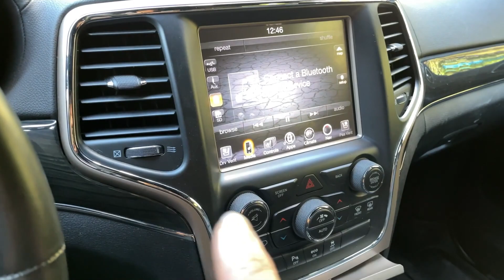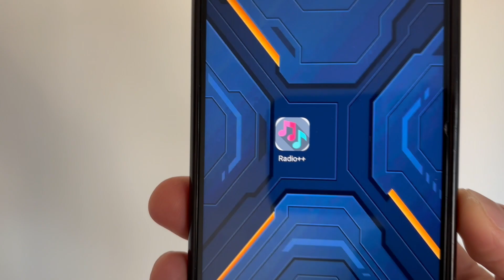Desbloquea tu Radio Chrysler Fácilmente - ¡Consigue tu Código GRATIS Ahora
¿Problemas con tu radio Chrysler bloqueada? ¡La solución está aquí! En este video, descubre cómo desbloquear tu radio de manera rápida y gratuita. Con Radio Plus Plus, obtener tu código de desbloqueo es un proceso sencillo: solo necesitas el VIN de tu coche o el número de serie de la radio. Sigue los pasos que te muestro y en minutos tendrás tu radio funcionando de nuevo. No olvides visitar los comentarios fijados para obtener Radio Plus Plus y dejar tu ‘me gusta’ si te ha servido este tutorial.